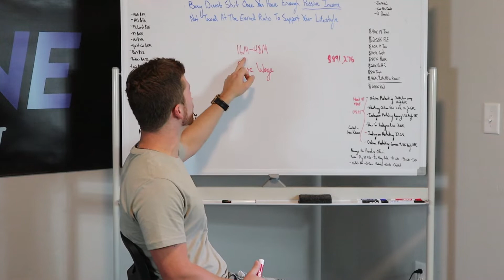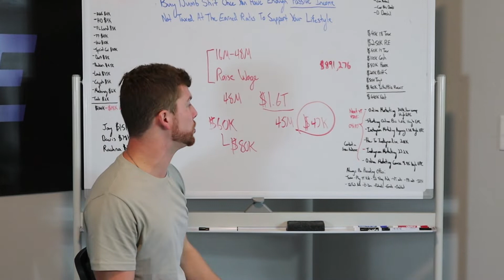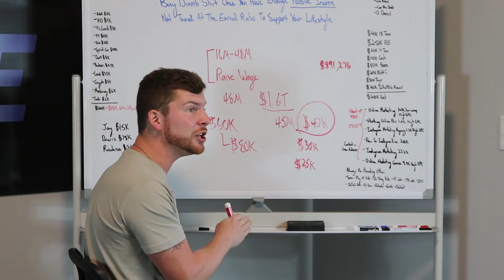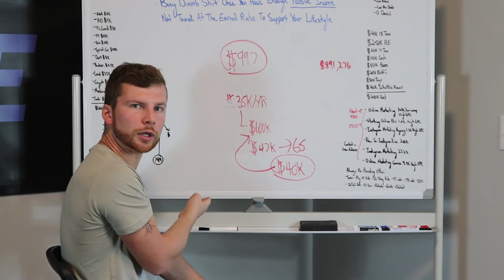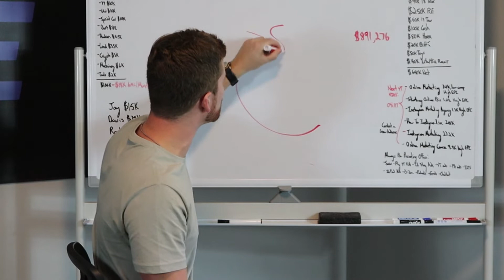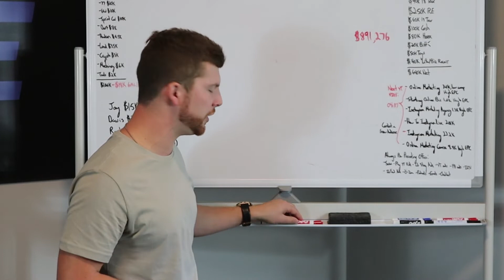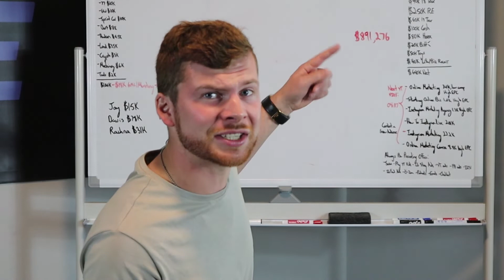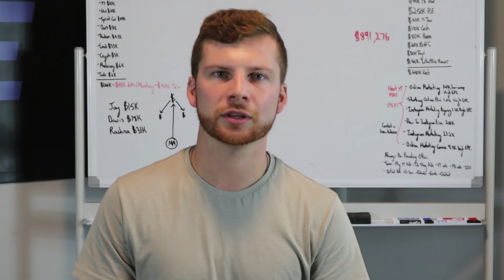Free Education🏫-What The Two Biggest Anti-Americans Hav To Say About It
Should Education Be Free? Here's the thing that I want you guys to understand; especially you millenials (my generation). Free education is not free and it should not be free.

Hear me out on this: "Increase Teacher's Pay 3x" Biden says.

🤯The current student loan debt in the USA is over $1.7T. It is the U.S. Treasury's biggest asset; it's a business for them. The average degree pays you $47K per year at the job that that degree gets you. So what Biden proposes is to increase the salary of teachers teaching information that doesn't pay; this only increases the problem.

💸The solution is to teach information that is more updated and more relevant to succeeding in TODAY'S world; better business information, better tax information, better money information, better applicable skills, etc.

The exchange of value is little to none. To fix education the curriculum needs to be more applicable and more advanced.

Now as for the "Free Education" part I want you to realize that IT IS NOT FREE. Who is paying for it? They don't just print money and say "Hey it's free, go to college, it's paid for." What happens is they raise the tax of the very people that worked extremely hard to get to the income level that they are at and they redistribute it to get some asshole through college that decided to go to Yale and get a degree in liberal arts. I'm not giving you my tax dollars to pay for your $100K out of state degree at a college that you did not have to go to to get a degree that pays you $40K/yr.

Do you see the problem here fam? It's NOT FREE!!! Raise tax, choke out the middle class even more, redistribute the money into education. That is not free, raise tax, use it to pay for college.

The issue here is the exchange of value. Raise the value being distributed in these classrooms and graduates will have more skill to start off at higher income levels getting out of school. It should not be free because when you truly give something away for free it is less of a risk/responsibility to the recipient which makes people less apt to feel the need to get their money's worth out of it.

Additionally, if you are truly providing value that can create wealth and the ideal life for those who receive it then you should be paid generously for it.

I want you millenials to wake up. I am one of you but I do not think like you. You have been misinformed and I want you to really look at your life and ask yourself what you want. Do you want to be taxed more and keep less of your money, have less economical opportunity, have less applicable life skills, or do you want to be financially ahead, have more of the RIGHT information, and be able to have more freedoms because of it?

That is why I do not believe in socialism. If you are a socialist you are Anti American just like Joe Biden and Bernie Sanders.
👋 About this channel : My name is Ben Oberg; entrepreneur, instagram expert, and professional salesman.

I did not go to college and I don't have the paper that says I am qualified to teach anything. I have something much more important; I have successful students and thousands of testimonials.

I believe we are heavily misguided by mediocrity on what truly is important in life and the skills that we must learn in order to live successful lives; communication, money, social media, business, and salesmanship.

On my channel you will find the best information and strategies that I know to scaling life and business as an entrepreneur.

I went from a broke car salesman to 7-figure entrepreneur in 2 years. No matter what your circumstances are, how much your family does or doesn't believe in you, the color of your skin, your race, your gender, or your financial background YOU CAN SUCCEED.

✴️Join Us This Week & Learn How To Start Your Own Digital Profit Agency ($100K/Yr+)

✴️OTHER VIDEOS YOU SHOULD WATCH 👇👇:

✳️How to start your marketing agency 2020: make 💲💲💲10000 From Your First client in less than 60 days

✳️Here are the links to Bens socials